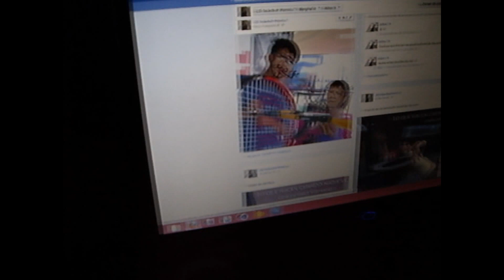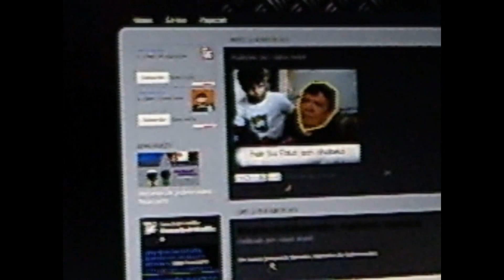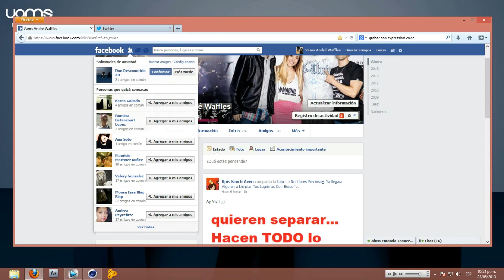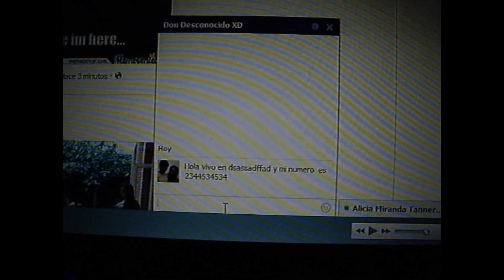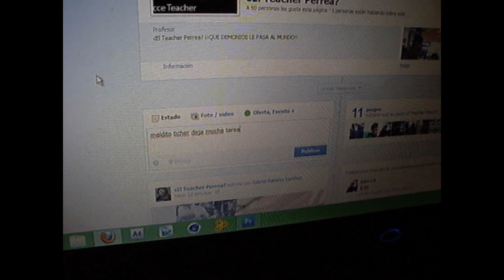Navega Seguro y Evita Peligros [Sector DF]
Proyeto del 2013 el cual hace interactiva la nota publicada en la revista sobre los problemas que puede haber en Internet.

Es demasiado Amateur (Actuacion y Guion) por lo mismo. Es un proyecto Escolar.